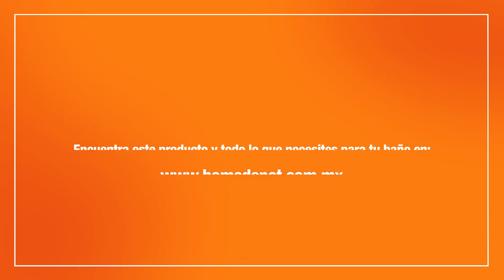MEZCLADORA EMP IND REG CLASICA CR HELVEX